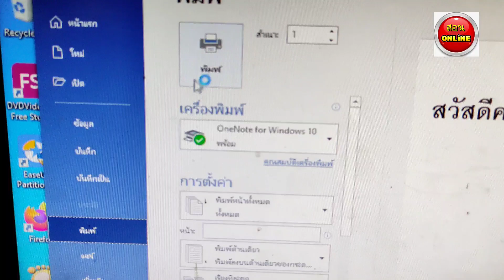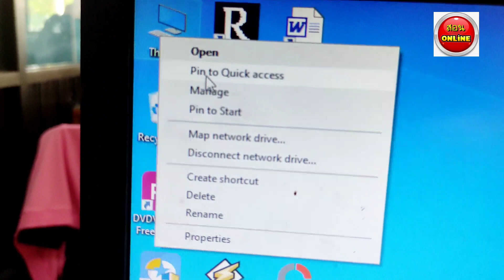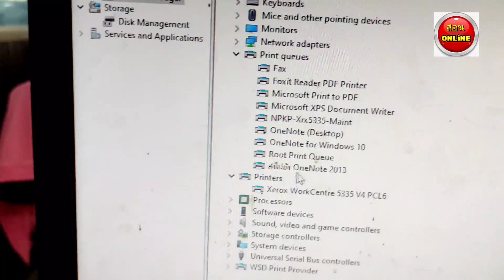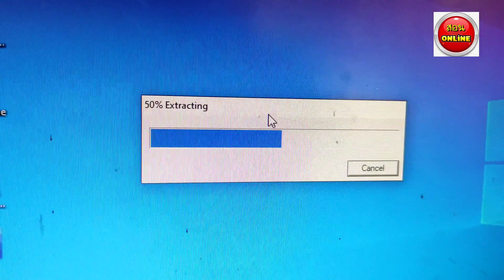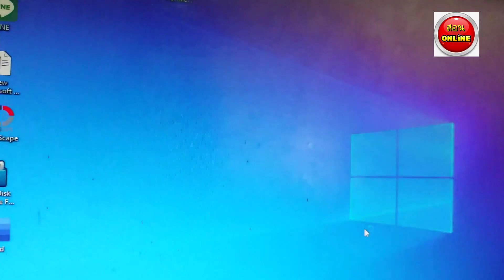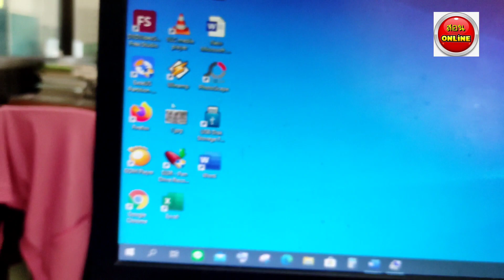วิธีแก้ ปริ้นงานไม่ออก สั่งพิมพ์แล้วเครื่องไม่ปริ้นให้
ปล่อยเน็ต,ซ่อมมือถือ,เน็ต,เปลี่ยนจอ,มือถือ,สมาร์ทโฟน,acer,oppo,iphone,samsung,xiaomi,ปรับแต่ง,ย้ายข้อมูล,ความจำเต็ม,คอม,computer,notbook,โน้ตบุ๊ก,มือถือร้อน,เสียงไม่ดัง,จอแตก,เปลี่ยนแบต,เปลี่ยนสายแพร,แพร,ปุ่ม,เปิด,ปิด,ค้าง,โลโก้,rom,รอม,friware,frimeware,สำรองข้อมูล,ล้างเครื่อง,ลืมรหัส,ปลดรหัส,ติดรหัส,ปลดไอคราว,icouit,สายชาร์จ,ซิม,เปิดเน็ตไม่ขึ้น